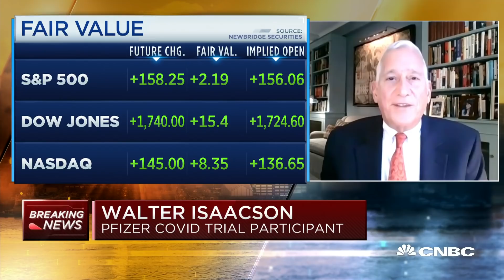Walter Isaacson on being part of the Pfizer Covid-19 vaccine trial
U.S pharmaceutical giant Pfizer and German biotech firm BioNTech said their coronavirus vaccine was more than 90% effective in preventing Covid-19 among those without evidence of prior infection, according to data published Monday from their late-stage vaccine trial. Walter Isaacson, Tulane professor and an advisory partner at Perella Weinberg Partners, was part of the trial and he joins "Squawk Box" to discuss his experience as well as the promise of the mRNA technology the vaccine utilizes.